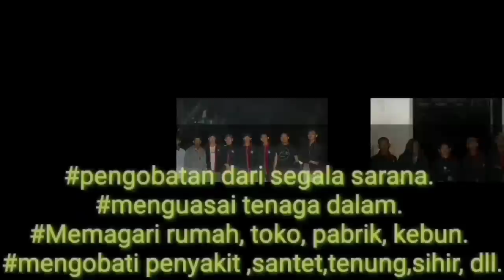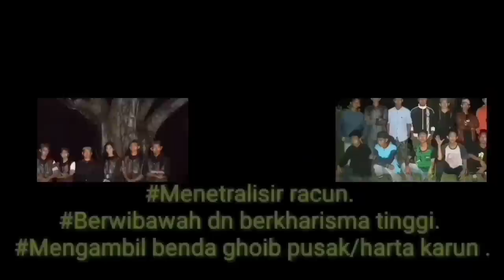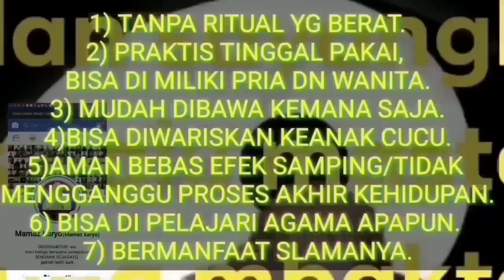GUS NUR SYAMSUN BERSATU LAWAN NYI RONGGENG 1 LAWAN 1....